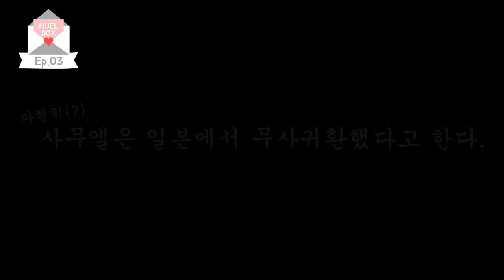[멜박스(MUEL BOX)] Ep.03 사무엘(Samuel)이 가장 무서워하는 것은?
[ OFFICIAL SITE]